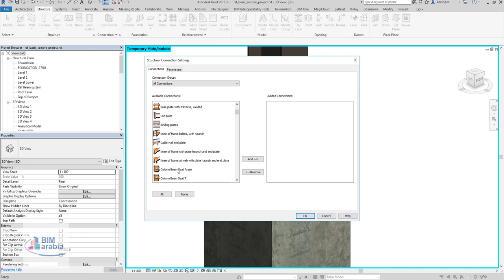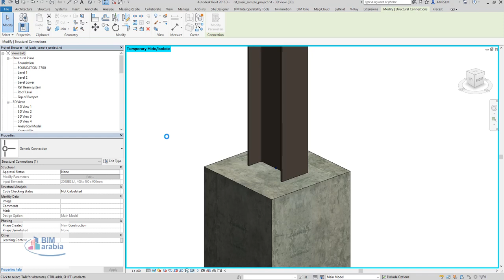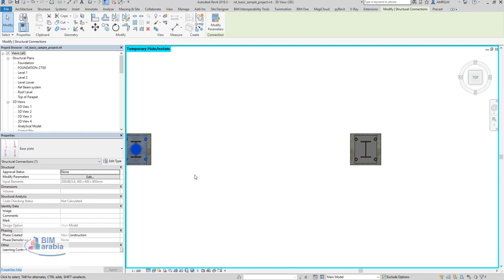REVIT Steel Structures and Connections in Revit Tutorial Arabic